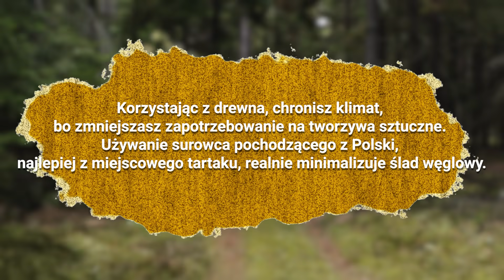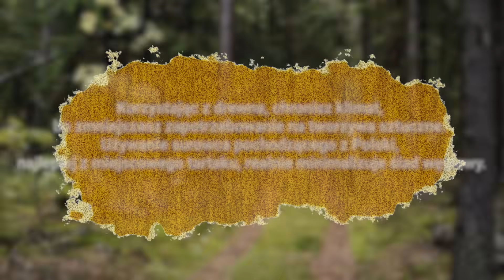Z natury rzeczy. Lasy a klimat [odc. 4]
Zapraszamy na czwarty odcinek cyklu "Z natury rzeczy"! Sebastian Karpiel - Bułecka opowie nam wraz ze swoimi gośćmi o zbawiennym działaniu lasu na nasz klimat. Co robi las dla nas, żeby oczyszczać powietrze, ale też, co my robimy dla lasu, żeby ten mógł być cudownym pochłaniaczem dwutlenku węgla z atmosfery, a drewno jego długowiecznym rezerwuarem. Zobaczcie sami. Zapraszamy!